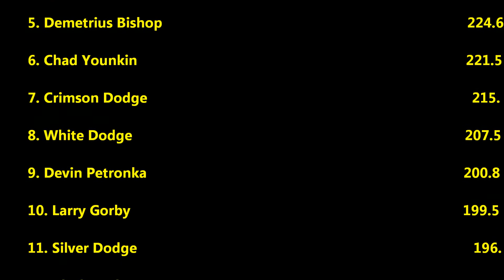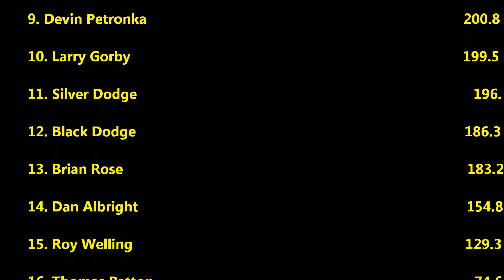2014 Jacktown Fair Street Diesel 4x4 Truck Pull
7-17-14, from Wind Ridge, Pa. Presented by Jacktown Fair.